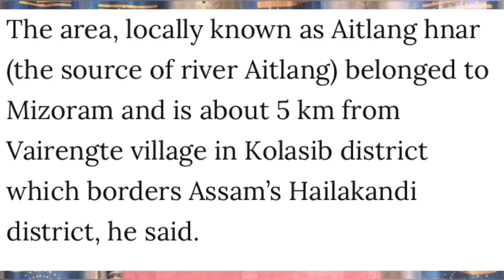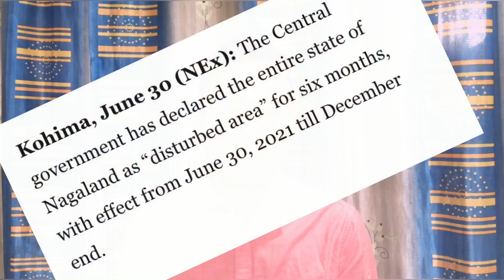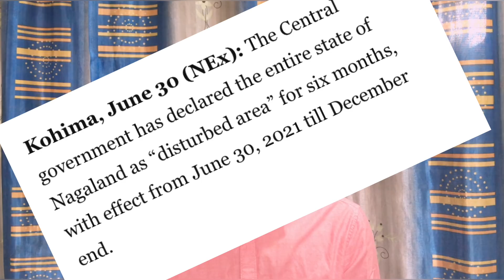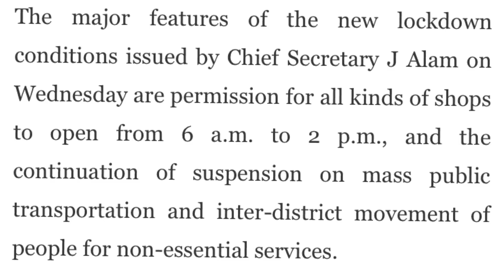EP 50 Latest News in Nagamese [Aloto Naga TV]